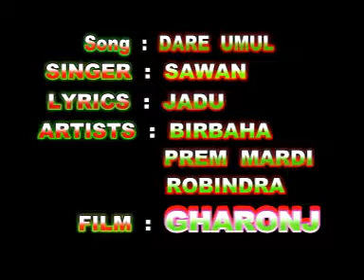Romantic Santhali song | Dare Umul | Gold Disc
Singers : Sawan

Lyricist : Jadu

LANGUAGE : SANTHALI

MUSIC DIRECTOR : Chandan Baskey

SANTHALI GOLD DISC